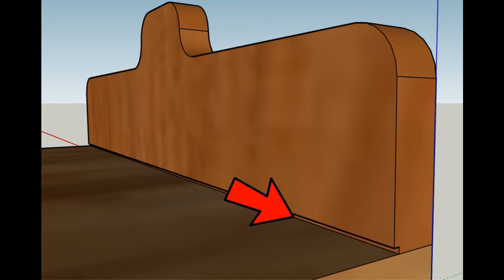Building a Table Saw Cross Cut Sled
In this video I'm building a cross cut sled for my new table saw.  It's my take on a very useful jig, and it may be build slightly differently than you may have seen before.   I've got to say, I've made several sleds in the last 30 years, but this is the first one that ever came out square on the first try!

I mentioned Jay Bates push stick, and if you'd like to see how that's made, check out his video

I also mentioned William Ng's video on the 5 cut method to check a fence for square.

And lastly, if you'd like to see more of my work, check out my or on Instagram @ TheTrullGallery